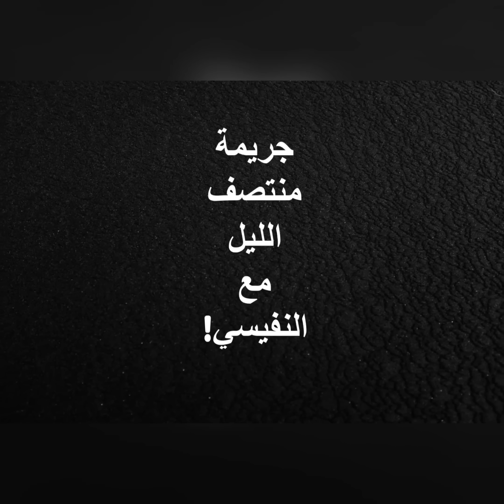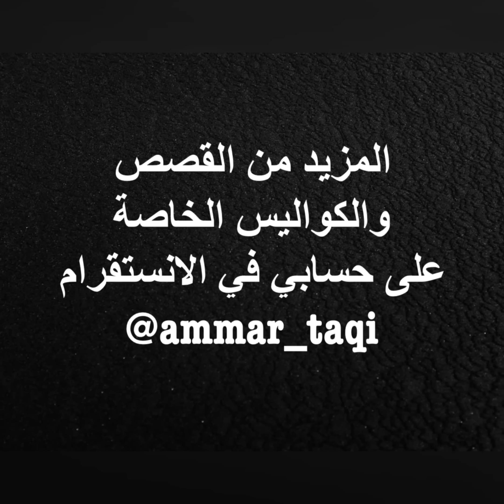جريمة منتصف الليل مع عبدالله النفيسي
الاعلامي عمار تقي يروي في مقاطع خاصة عبر حسابه في الانستقرام بعض الكواليس و الأحداث التي جرت معه وشاهدها من خلال برنامج الصندوق الأسود

المزيد من المقاطع على حسابه في الانستقرام
الانستقرام: ammar_taqi
تويتر: ammartaqi